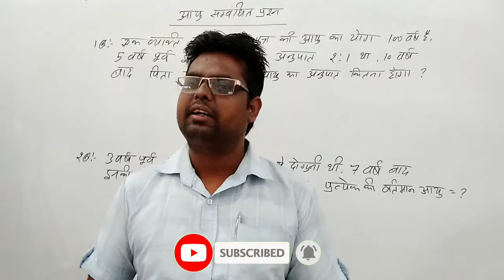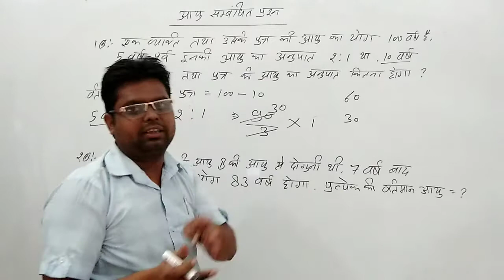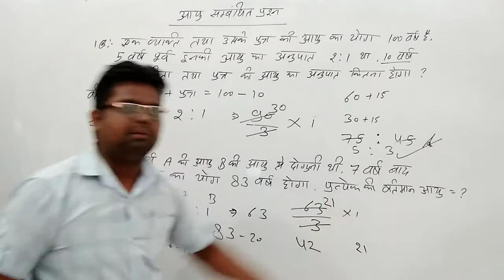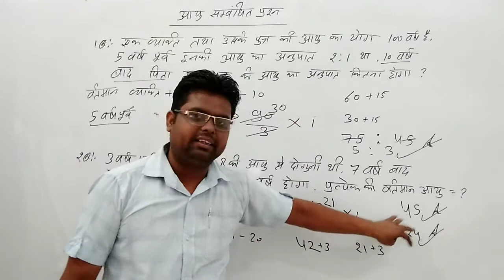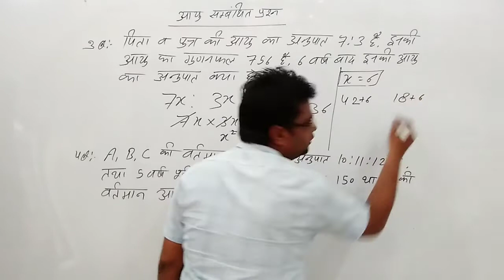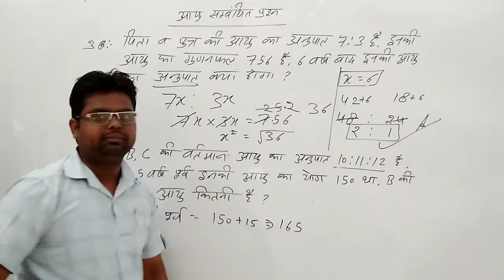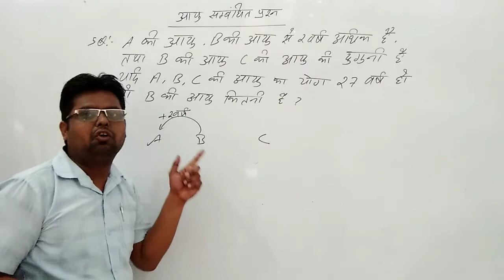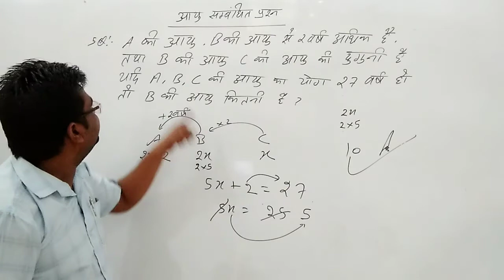Age Related Question's Most Important Part 3-आयु संबंधित प्रश्‍न Video Maths, Reasoning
नमस्कार दोस्तों...
इस Video में मैं रेलवे परीक्षा 2020 Group D, ALP, Technician Exam, SSC, Uksssc, Upsssc, Upsc, Railway NTPC Exam के लिए Reasoning (Missing number) के प्रश्नों को Solve करने के लिए आसान तरीका समझाया गया हैं।

हमारा उद्देश्‍य सिर्फ लक्ष्‍य को प्राप्‍त कराना है। लक्ष्‍य क्‍या है आपका एक अच्‍छी सरकारी नौकरी लेना। बस तो फिर लग जाओ हमारे साथ जुड़कर लक्ष्‍य को प्राप्‍त करें।  धन्‍यवाद।।

आओ कुछ सिखते है। Video को पूरा देखें आराम से देखें और समझे।

How To Define Basic Solution AgeCalculation { आयु_संबंं‍धित_प्रश्‍न) कैसे निकाले आसान ट्रिक से ?

Most Important Question Clear This Topic this Video.
PDF_notes_And_classes_schedule_in-Description
Related Topics Links
Part 2- Direction Test (दिशा परीक्षण) Video Link 👇👇👇👇👇

ayuu bale Question
Aayu kese nikale
Anter kese pata kre
purani aayu kese nikalte h

Uttarakhand Police 2020,
Uttarakhand Group C Bharti 2020,
UP Police 2020,
UP Group C Bharti 2020,
Junior Assistant,

Age ka aasan tarika
Age Calculation short trick in Hindi
Age kaise Nikale
Age ka Kese pata kre
Age ko kese Samjhe
Age me Old age kese pata kre

Created By         -   Bablu Sir
Video Editor By -   Virendra
Publicer By        -   Mahipal (MsP)

how to Age Calculation Compitative Question's